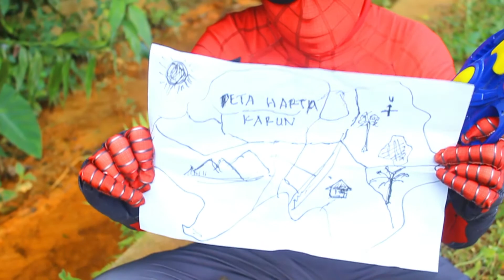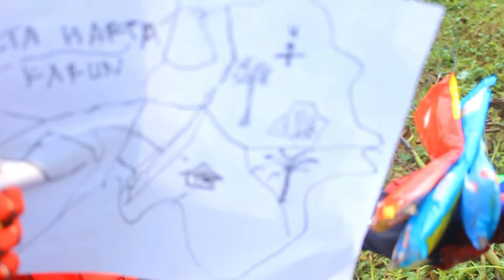Spiderman Mencari Harta Karun Mainan,Topeng Avenggers,Ultraman,Hulk,kaptern Amerika,Pop It